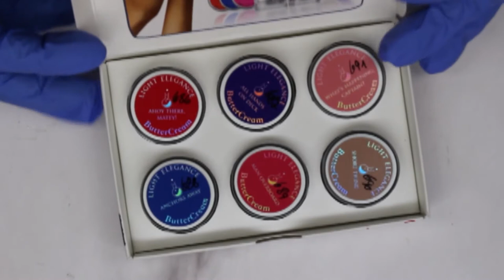סקירה של קולקציית ג'לים חדשה, Light Elegance